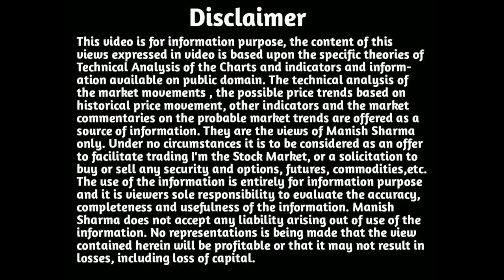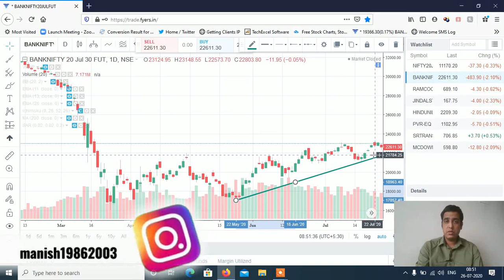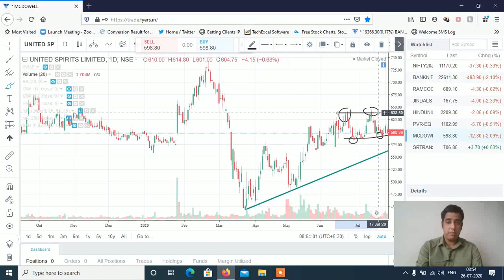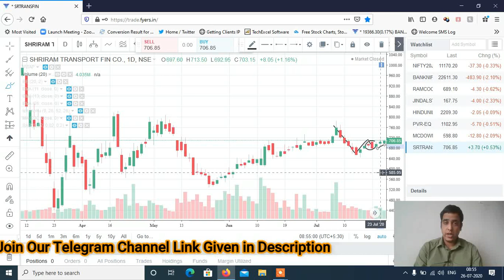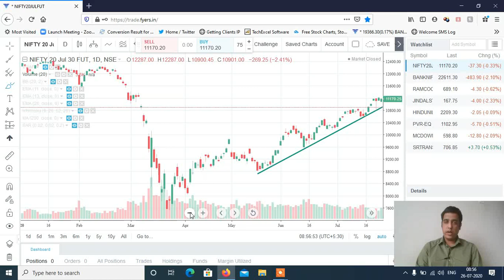Stocks to Trade on 27th July 2020